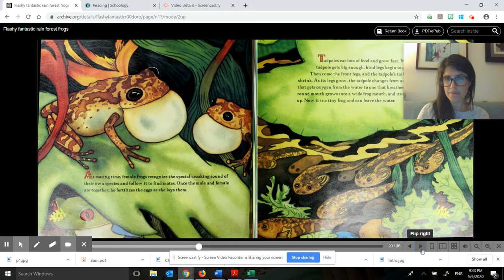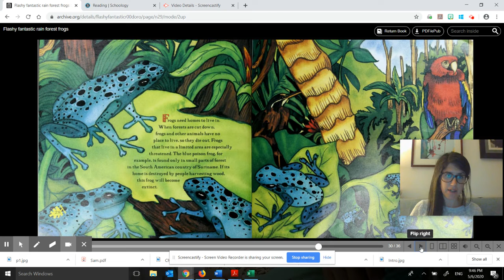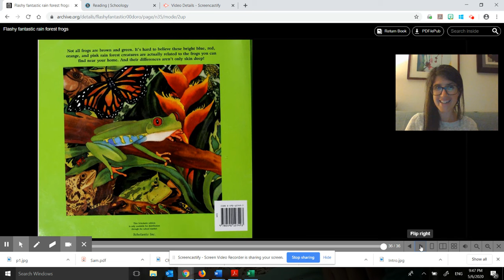Untitled: May 6, 2020 9:47 PM